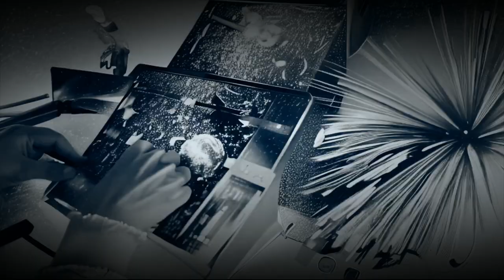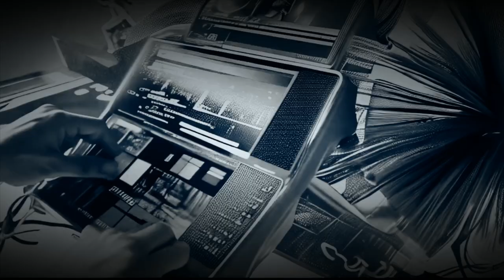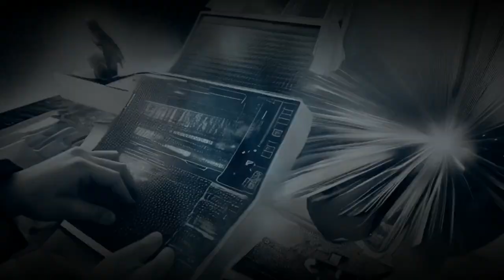Dark Side Of The Moog - Labyrinth & DFAM Jam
HI folks!
Please take a comfortable seat with headphones on and enjoy the dark side of the moog. Recording raw and rough;-)